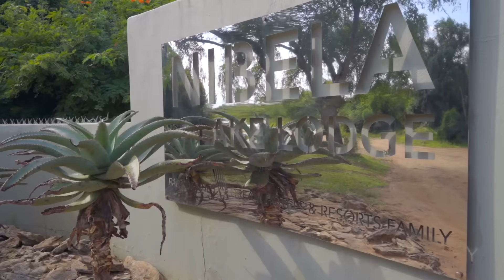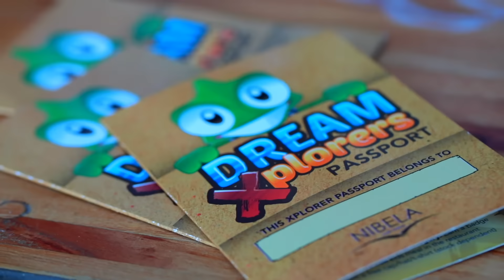Nibela Lake Lodge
Few lodges can say that they are located on the cusp of a World Heritage Site. This area is blessed by the waters of Lake St. Lucia, an estuarine lake system which sustains an abundance of birds and wildlife which proves that you don't have to make your way to the Kruger to see it all.

Nibela Lake Lodge is easily accessible from Durban. The relaxing drive to the resort is part of the experience as you pass stunning coastal views and waving isiZulu children from the roadside villages.